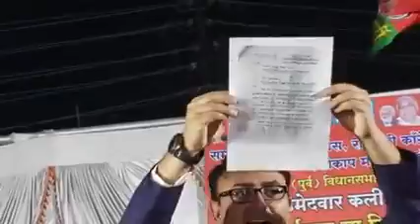SULTAN SLAHUDDIN OWASI NE PAISE LIYE. سلطان صلاح الدین اویسی نے پیسے لٸے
AMJADULLAH KHAN
ایم آٸ ایم/اویسی۔سوال نمبر 34
اویسی پر ممتا بنرجی اور کجریوال دو صاف شفاف شبیہ کے معزز ہستیوں نے پیسوں کیلٸے قوم کا سودا کرنے کا الزام لگایا۔لوگ حیران ہیں۔حالانکہ یہ سودے بازی کا کھیل اویسی خاندان کا آباٸ پیشہ ہے۔
اویسی صاحب بند کیجٸے یہ مسجد مندر کا ڈھکوسلہ۔ ہمیں معلوم ہے تم جذباتی کرکے لوگوں کا خون بہاٸو گے۔ اگر تم سچےہو تو ان زمینوں کو چھوڑ دو جو تمہارے اجداد نے ناجاٸز ہتھیاٸے۔ اور چھوڑ دو ان وقف کی زمینوں کو جو تم نے ناجاٸز قبضہ کر رکھے ہیں۔ بیشک اللہ کی پکڑ بہت سخت ہے۔ جو تمہیں بھی پہنچے گی۔دنیا جاٸے فانی ہے۔